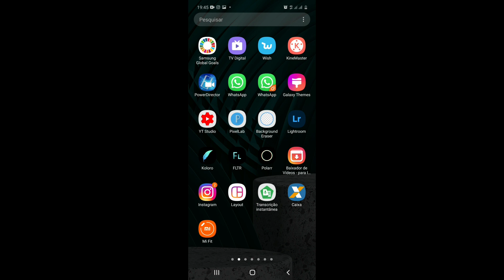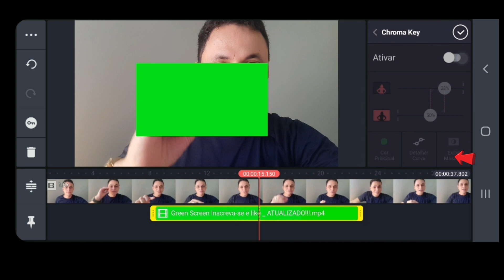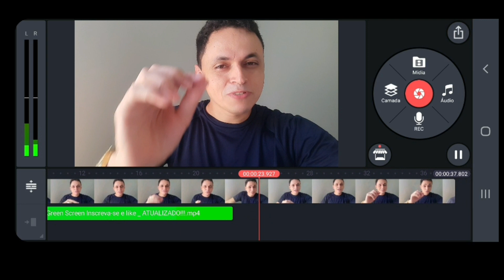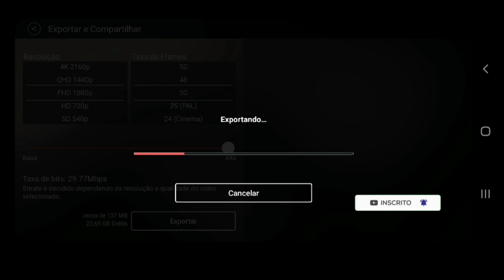Como colocar EFEITO animação INSCREVA-SE | chromakey kinemaster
animação inscreva no celular, veja como usar o kinemaster e aplicar efeito crhoma key